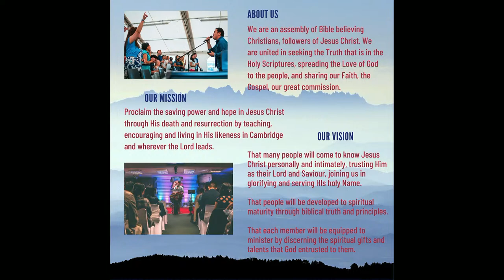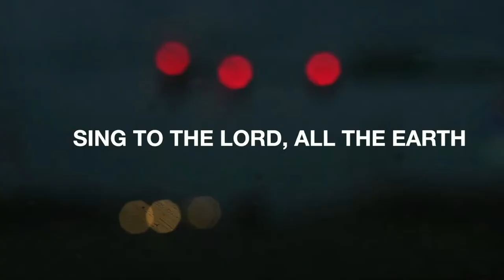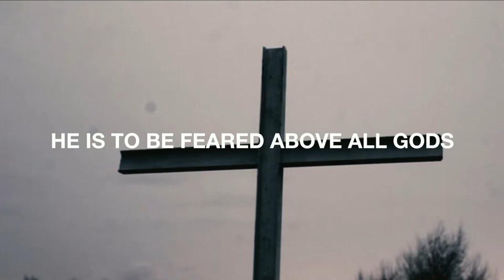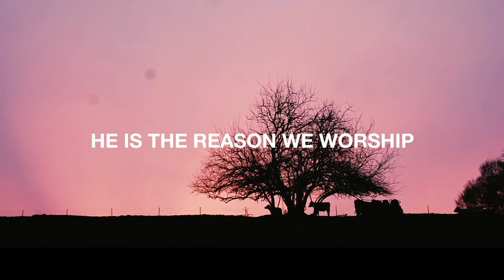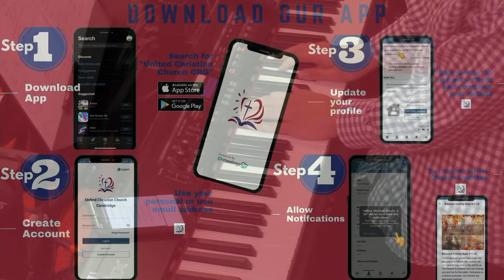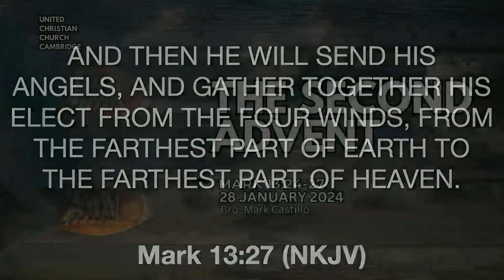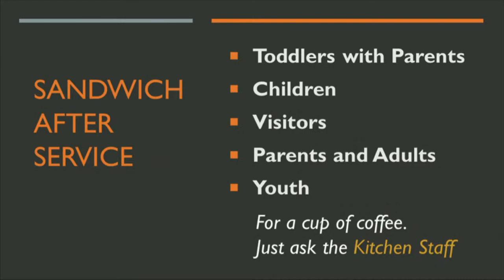United Christian Church Cambridge Sunday Devotion & Worship Service (28-01-2024)